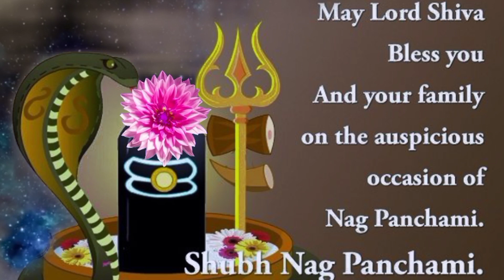नागपंचमी शायरी || New Nag Panchami Status | Nag Panchami WhatsApp Status|Nag Panchami wishes Quotes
status|Nagpanchami status2022 | nagpanchami whatsapp status 2022
Best Naag Panchmi HD Status | नाग पंचमी 2022 | Nag Panchami 2022 Whatsapp Status HD resolution | Nag Panchami Whatsapp Status Video | Nag Panchami song new status | Nagpanchami Whatsapp Status | Video Status |
NaagPanchamiStatus​# touching line,status video, nagpanchami 2022, nag panchami status#NagPanchami#NagPanchamiStatusNew#NaagPanchami#NagPanchamiWhatsappStatus2022
NagPanchamiWhatsappStatusNag Panchami Status Nag Panchami WhatsApp Status